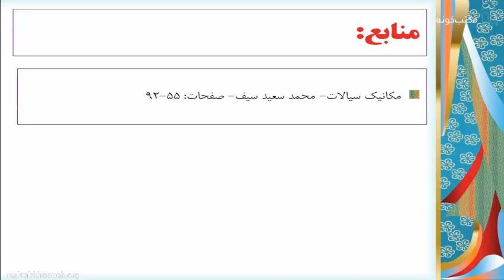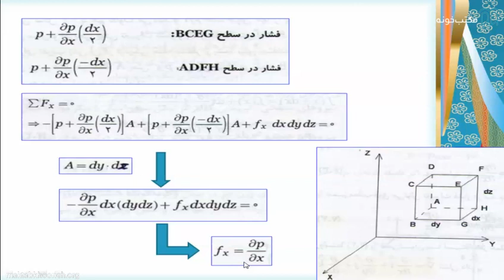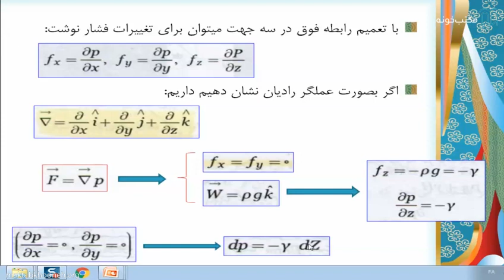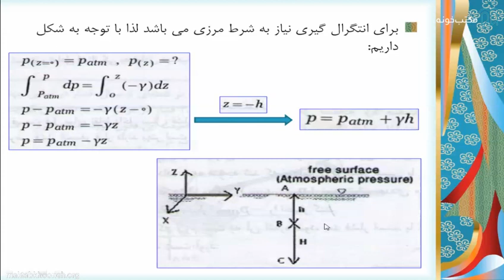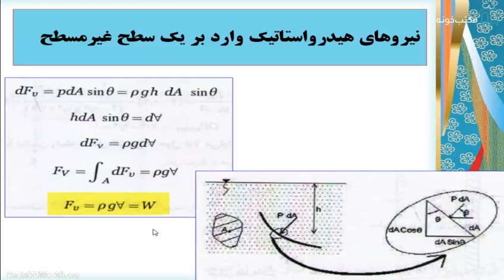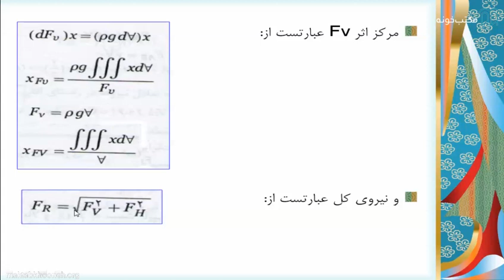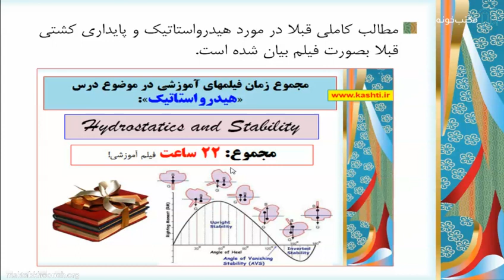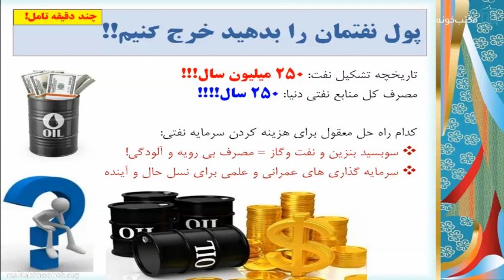هیدرودینامیک پیشرفته قسمت ۶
سیلابس این درس شباهتهای زیادی با  دروس مکانیک سیالات پیشرفته و هیدروآیرودینامیک در رشته مکانیک و هوافضا دارد. اهم مطالب این درس بصورت زیر است: بی بعدسازی و تشابه، لایه مرزی و تشریح جدایش جریان، معادلات ناویراستوکس، معادلات RANS، توابع دیواره و مشخصات آنها، مدلسازی جریان آشفته و مدلهای آشفتگی، معادلات حرکت و ضرایب هیدرودینامیک، جریان آشفته و مدلسازی جریان، محاسبه جرم افزوده، مفاهیم نگاشت و کاربرد نگاشت همدیس در محاسبه ضرایب هیدرودینامیکی، محاسبه جرم افزوده کشتی، حرکات کشتی در امواج (دریامانی) و محاسبه ضرایب هیدرودینامیکی، نیروها و ممانهای تحریک در اثر امواج و مختصری از مانور کشتی.

استاد: محمد مونسان
برگزارکننده:  دانشگاه صنعتی مالک اشتر

برای مشاهده هیدرودینامیک‌ پیشرفته در مکتب‌خونه از طریق لینک‌ زیر وارد شوید